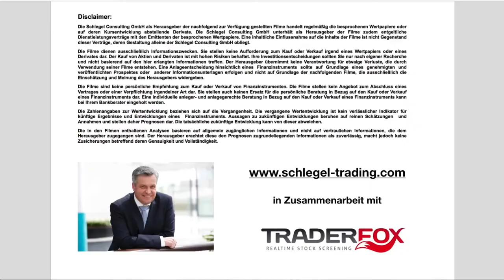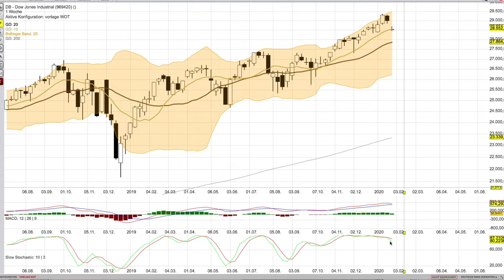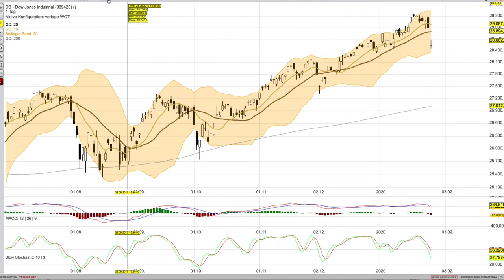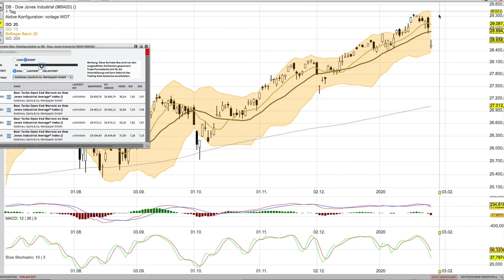DOW Jones Analyse per 28 Januar